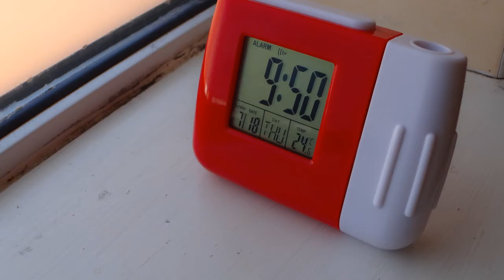Timelapse of Time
My watch shooted every 12 second for 8.5 hours 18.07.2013